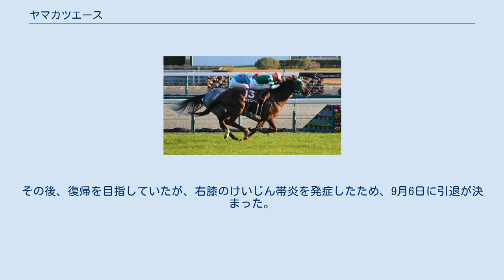ヤマカツエース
ヤマカツエース（英：Yamakatsu Ace）は、日本中央競馬会 (JRA) に登録されていた競走馬である。
馬名は冠名＋第一人者、最高、最高の存在。
 6月22日の函館芝1200m新馬戦でデビューし、2番人気に支持されるも6着に終わった。
次走の未勝利戦で初勝利を挙げ、2勝目を目指してオープン競走へ挑むも勝利することはできなかった。
 年明け2戦目の条件戦で2勝目を挙げると、アーリントンカップへ駒を進め6着となった。
続くファルコンステークスでは馬場に足をとられながらも上がり最速で追い込み3着に入った。
次戦のニュージーランドトロフィーでは、道中は中段の外を追走し、直線に入って追い出されると突き抜けて優勝。
重賞初勝利およびNHKマイルカップの優先出走権を手にした。
NHKマイルカップでは、クラリティスカイの外にポジションを取るも、追い出し時の反応が鈍く13着であった。
短期放牧の後、函館記念へ参戦。
先行策から粘り込みを図り3着入線となった。
続く札幌記念では、直線で外から伸びてくるも4着までだった。
その後、富士ステークスに出走。
終始内にポジションを取るも、道中スローで前が開かず13着に終わった。
距離をマイルから2000mへ戻し挑んだ福島記念では、4コーナー手前から追い出すと同レース連覇を狙ったミトラを直線でかわし、重賞2勝目を達成した。
 年明け初戦に中山金杯を選択。
道中はスローながらマイネルフロストが大逃げを打つ展開を5番手につけ3コーナーから進出すると、直線では逃げ粘るマイネルフロストを差し切り、重賞3勝目を連勝で飾った。
続く京都記念では、道中手応え良く進めるも馬場に脚をとられ5着に終わった。
放牧を挟み鳴尾記念へ出走。
デビュー以来初めて1番人気に支持されるも、直線でモタつき6着だった。
宝塚記念では、稍重の馬場に1,2コーナーで足をとられ直線で伸びず13着に終わった。
その後、2年連続で札幌記念に参戦。
道中折り合いながら進めるも、稍重馬場が合わず5着だった。
秋は天皇賞（秋）から始動。
道中好位で運ぶも、瞬発力勝負に泣き15着となった。
次走に金鯱賞を選択。
道中は中団で折り合って進め、最後の直線で外から脚を伸ばし、クビ差かわして重賞4勝目を挙げた。
有馬記念では、道中は内枠を生かしてロスなく内を追走すると、直線では馬群を縫いながら上がり最速で追い込み4着に入った。
 2016年金鯱賞 5歳になった本馬は、2017年から開催時期が3月に変更された（詳しくは金鯱賞#概要を参照）金鯱賞に出走し、1番人気に支持される。
レースでは中団を進み、最後の直線で先頭に立つと2着馬ロードヴァンドールに1馬身1/4差つけ勝利。
重賞5勝目および大阪杯への優先出走権を手にするとともに、「3か月ぶり連覇」という珍記録を達成した。
次走の大阪杯ではキタサンブラックの3着となり、休養に入る。
8月の札幌記念ではサクラアンプルールの3着に敗れるも中距離戦では堅実な走りを見せていた。
秋シーズンは天皇賞（秋）は11着、ジャパンカップは8着、有馬記念は10着と不本意な結果に終わった。
 シーズン初戦の金鯱賞は4着に終わり、3連覇はならなかった。
大阪杯4着のあと、香港・シャティン競馬場で行われるクイーンエリザベス2世カップの招待を受けるも、右前脚の骨膜炎により辞退した。
その後、復帰を目指していたが、右膝のけいじん帯炎を発症したため、9月6日に引退が決まった。
今後は北海道新ひだか町のアロースタッドで種牡馬になる。